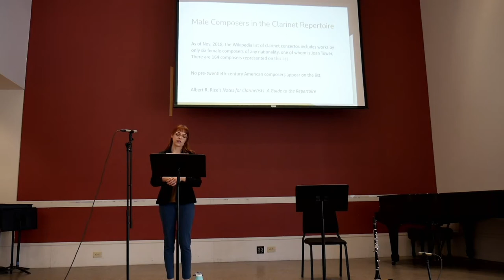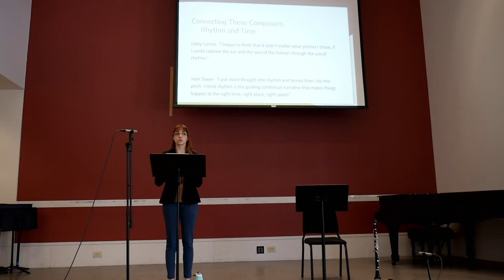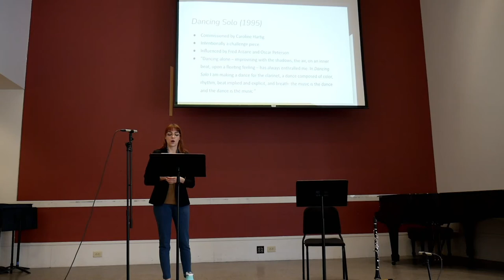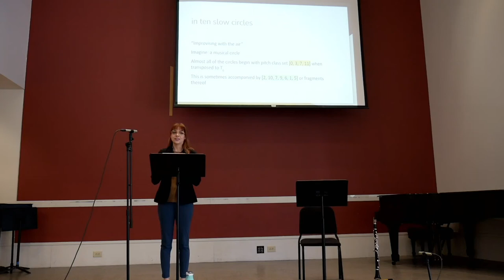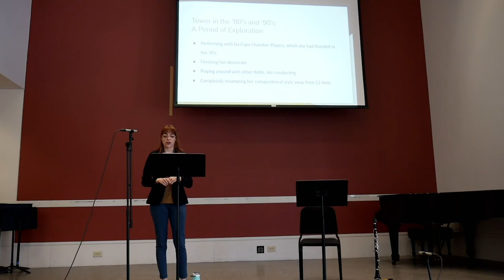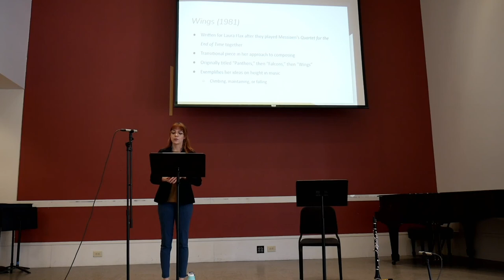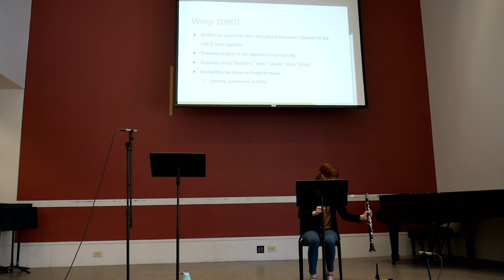Breaking the Glass Clarinet: Alexandra Doyle's Lecture Recital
In this lecture recital, Alexandra Doyle presents her findings on Libby Larsen's "Song Without Words" and "Dancing Solo," as well as Joan Tower's "Fantasy. . . those harbor lights" and "Wings." Alexandra interviewed both composers for this project.

This lecture recital was presented at the University of Cincinnati College-Conservatory of Music on April 22, 2022.  To learn more about Alexandra and her other research projects, please visit AlexDoyleClarinet.com.

Below is an example footnote citation of this work, for anybody who is interested in citing it:

Alexandra Doyle, "Breaking the Glass Clarinet: A Performance Guide to Clarinet Works by Joan Tower and Libby Larsen," (DMA diss., University of Cincinnati, 2022),